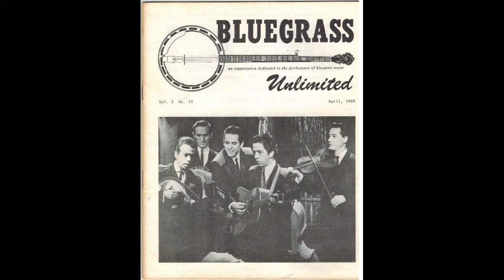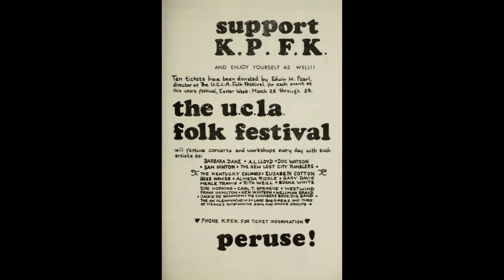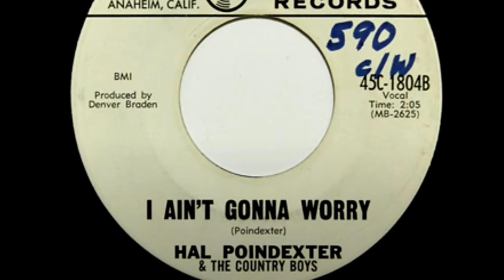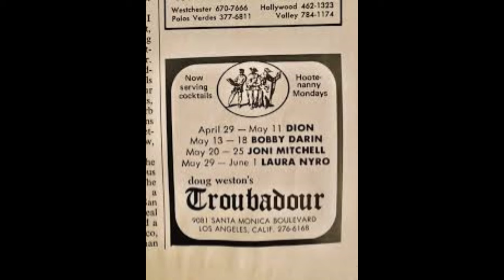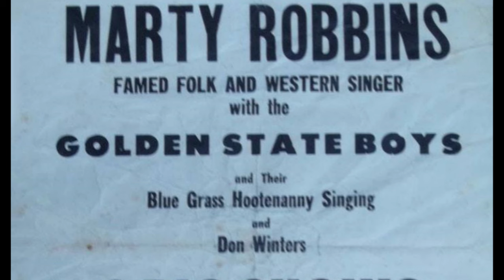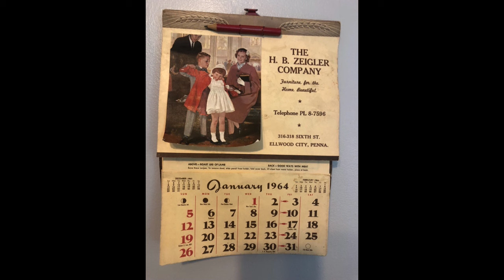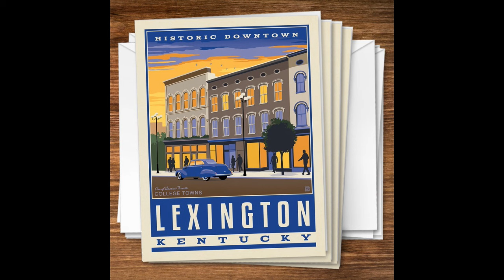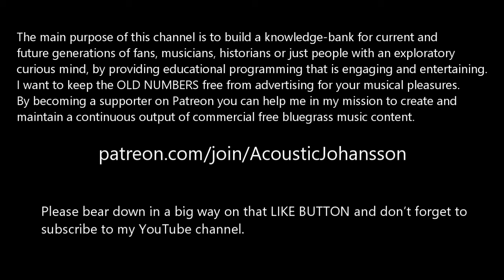Hal Poindexter & The Golden State Boys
This is my video project about Hal Poindexter, one of the most impactful bluegrass  artists in the Los Angeles area during the first half of the 1960s. He started the band, the Golden State Boys with his brothers Leon and Walter and their brother in law, Herb Rice, who also happen to be the father of Larry, Tony, Ronnie and Wyatt Rice.
  Hal Poindexter recorded a couple of numbers with the Country Boys - a group that would soon would change their name to the Kentucky Colonels.
In the full length video - 1 hr 24 min - Hal shares his first hand encounters with Buck Owens, Clarence & Roland White, Maybelle Carter, the Stanley Brothers, the Rice family, Marty Robbins, Glenn Campbell, Roger Miller, the Gosdin Brothers, Vern & Rex,
Don Parmley, Randy Graham, Scotty Stoneman and many more.  Hal talks about famous music venues in LA like the Ash Grove, the Troubadour, the Icehouse in Pasadena, KCOP - TV show Cal's Corral.

UCLA Music Archive
National Archives

Mary Katherine Aldin
David Naiditch
Ash Grove FB
Cal’s Corral FB
Tom Isenhour
Rice Family Album
Hal Poindexter Collection
Caroline Wright
Frank Poindexter
Thomas Aubrunner
Linda Rice

If you If you think that salvaging our bluegrass music heritage is a worthwhile cause and if you would like to show your support in a monetary way I invite you to join me in my mission to preserve bluegrass history one live show at the time. Please click the link below for more info.

bluegrass,
music transcription,
music lessons
fiddle lessons
guitar lessons
blues
flatpicking
mandolin lessons
Finale 2014
translating Scandinavian languages
Blue Grass
the old numbers
bluegrass history
Bluegrass Music
mandolin
bass
vinyl
lp
Fiddle Guitar mandolin
lessons Jan Johansson
Bluegrass lessons
guitar lessons
Cary NC
Raleigh NC
Fiddle lessons
mandolin lessons
Blue Grass
The Old Numbers
Johansson Acoustic Music Cary NC
Jan Johansson And Friends
Music Editing
Composing
Historic music video
archive
Bear down